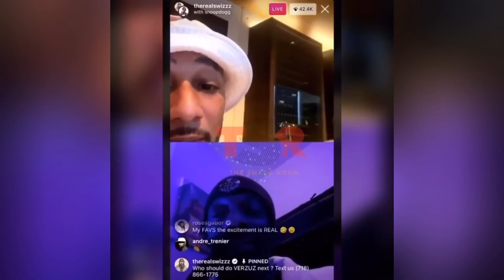Snoop Dogg and Swizz Beats share that they would like to see Missy Elliot battle on verzuz | TEALOG